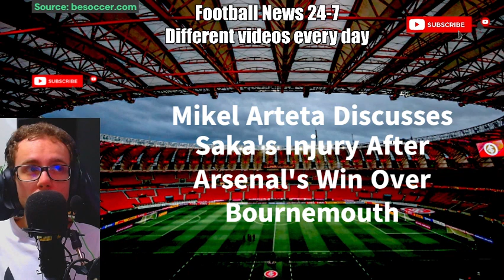Mikel Arteta Discusses Saka's Injury After Arsenal's Win Over Bournemouth